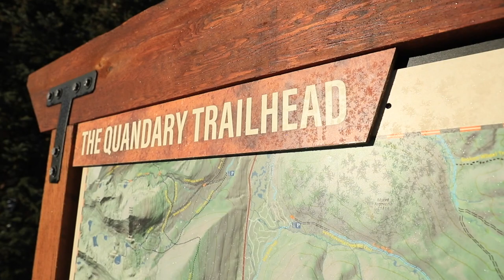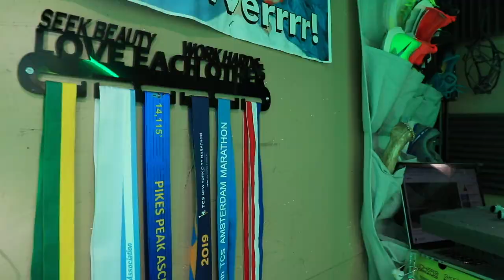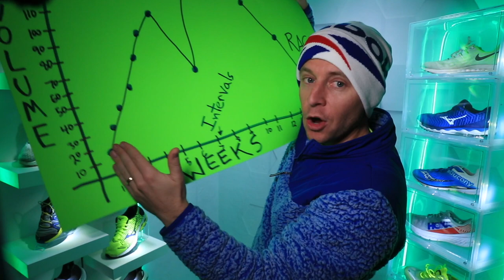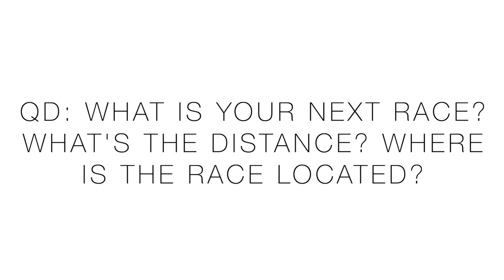Marathon Training: Week 4 | Aerobic Engine | Challenges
⬇️DeMoor Global Running Store ⬇️
🔹 My current Running Shoes from Running Warehouse:

🔹 Social Media and Mailing address:

• Mailing Address:
USA

Seek Beauty
Work Hard &